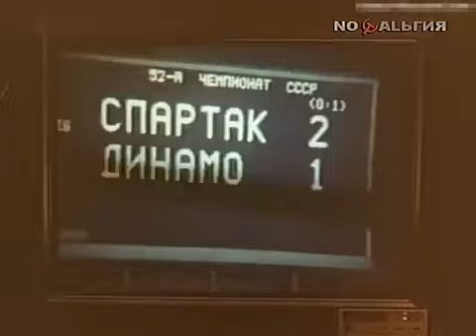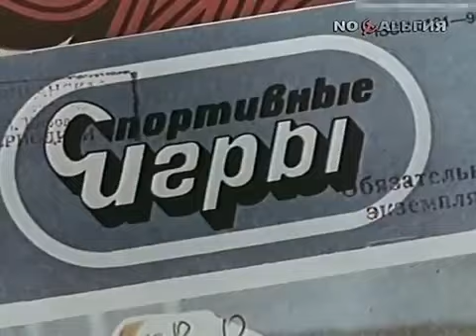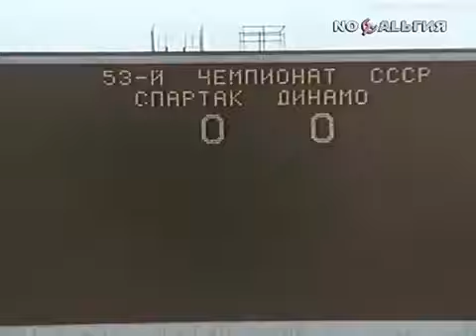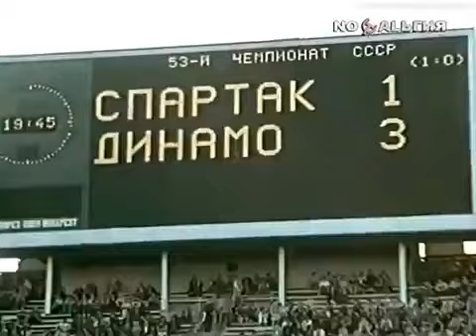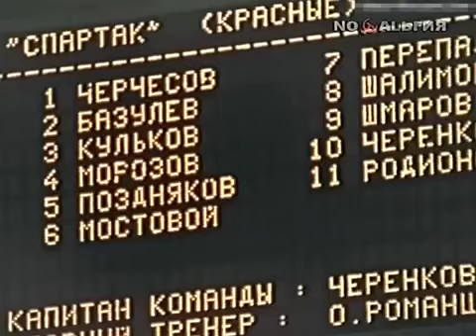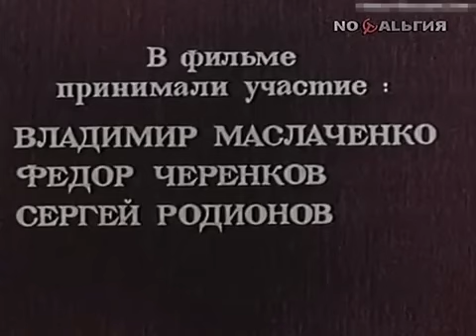1990. С. Черчесов «Дорогу в гору выбрал я сам» 1990